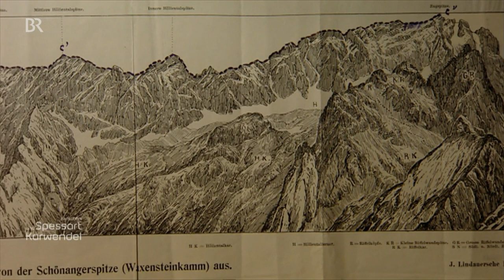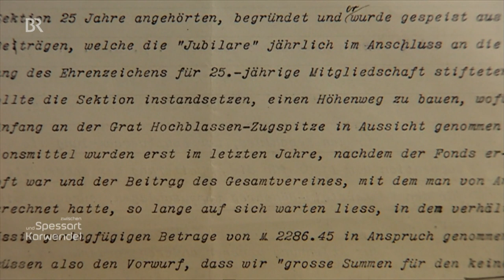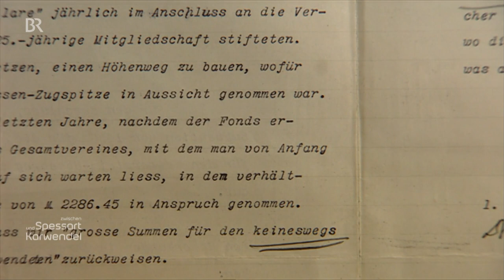Der Jubiläumsgrat: Zwischen Zugspitze und Alpspitze | Zwischen Spessart und Karwendel | Doku | BR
Diese Doku zeigt den so genannten Jubiläumsgrat, die Wanderung zwischen Zugspitze und Alpspitze: Im Jahr 1820 ist die Zugspitze das erste Mal bestiegen worden. Diese spektakuläre Tour war der Auftakt für die spätere Erschließung der Zugspitze. Und so ist heute eine weitere große Bergtour möglich, die Überschreitung von der Zugspitze zur Alpspitze, der so genannte "Jubiläumsgrat" - er gilt als Königstour in den Bayerischen Alpen.

Autor: Georg Bayerle